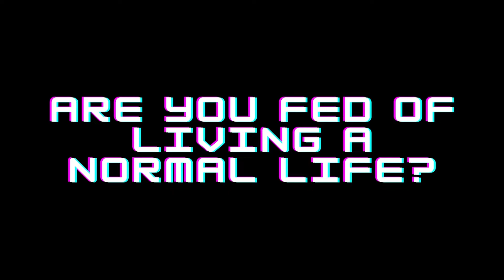Student Startup - CU BE Arts Promotional Video